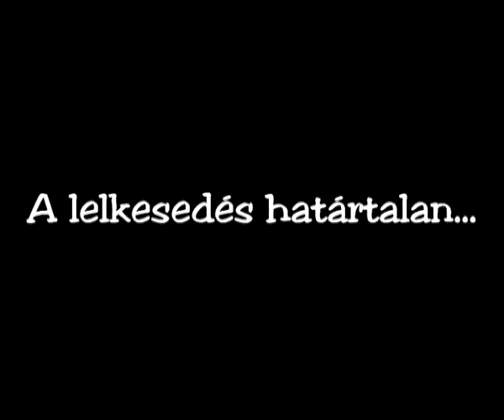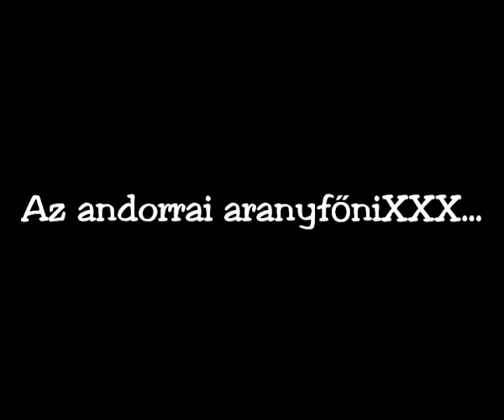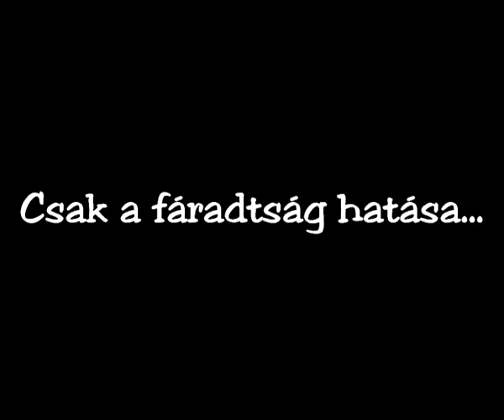Az andorrai aranyfőnix - A próbák 2. rész